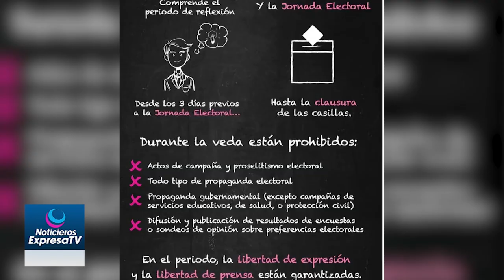VEDA ELECTORAL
👉X:/ expresatvcelaya